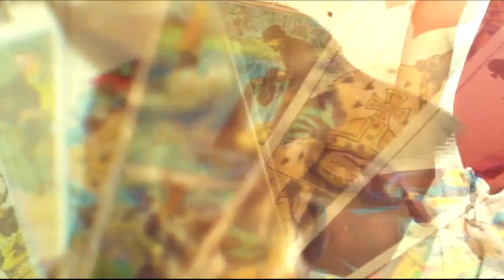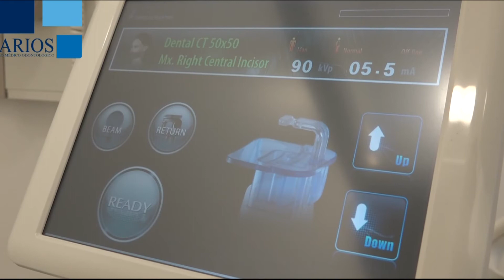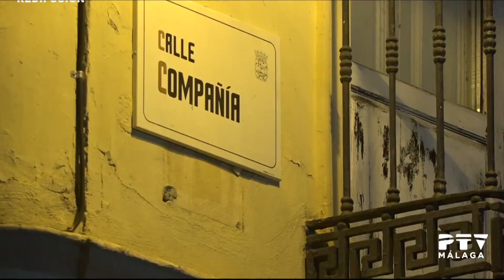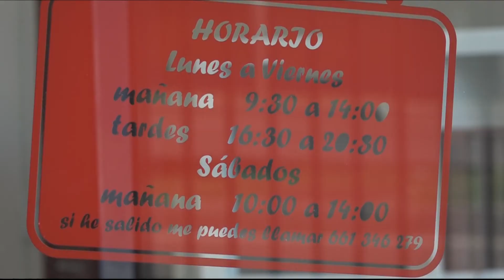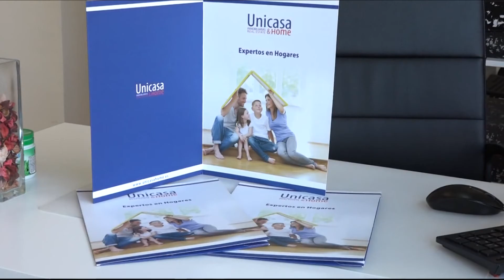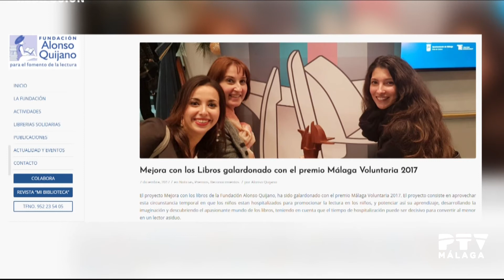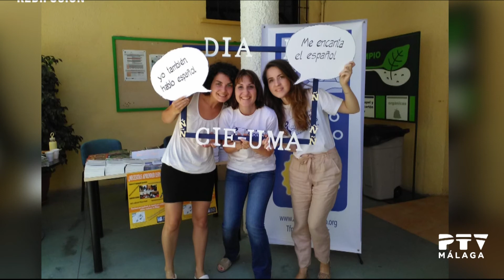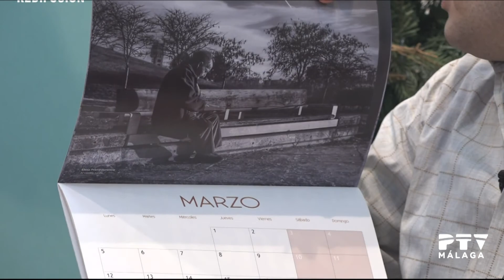Málaga TeVé 04/01/2018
Presentado por Diego Banderas
Contenidos:
· Espacio 'Servicio público'. Hablamos con Celia Martín, abogada de la Unión de Consumidores en Málaga, sobre reclamaciones bancarias, cláusula suelo, etc...
· Espacio de la Sociedad Protectora de Animales: Reportaje sobre adopción de mascotas.
· Sección 'Los minutos mágicos' con Toñi Martínez: Recetas para que el 2018 nos traiga trabajo, armonía, salud, tranquilidad económica...
· Entrevista Raquel Sevilla, autora de la novela "La chica del lunar, de la Editorial Punto Rojo.
· Entrevista a Giuliana Tumia y Belén Lorenzo, de la Fundación Alonso Quijano, de fomento de la lectura.